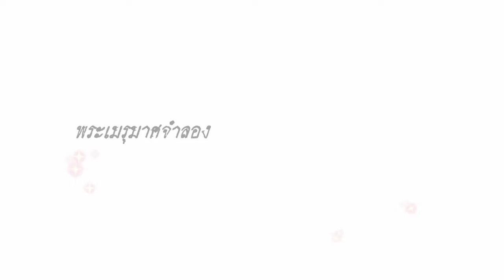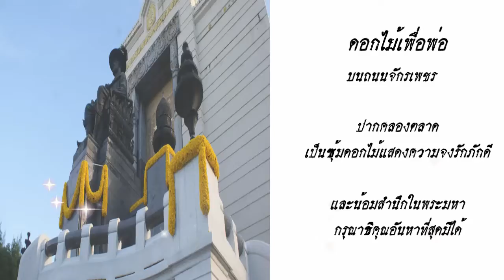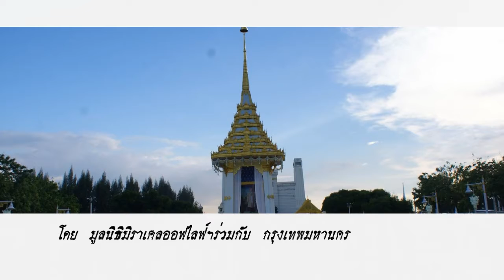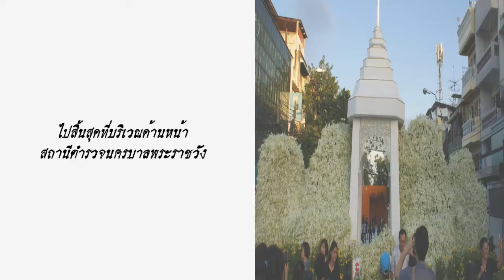paklongtalad Floral for King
ดอกไม้เพื่อพ่อ ปากคลองตลาด  และซุ้มถวายความอาลัยและแสดงภาพเขียนสีน้ำมันเกี่ยวกับ พระราชกรณียกิจรัชกาลที่10 ณ เพาะช่าง